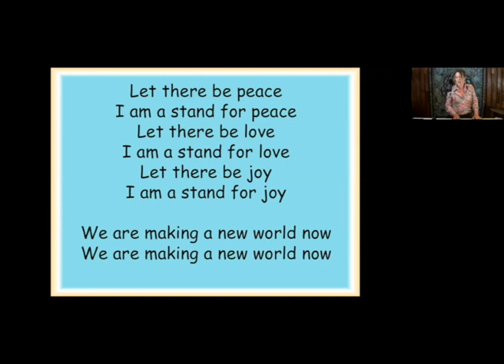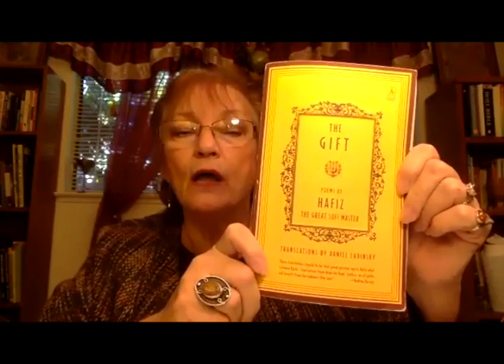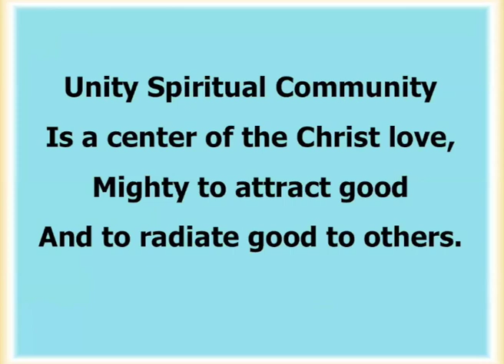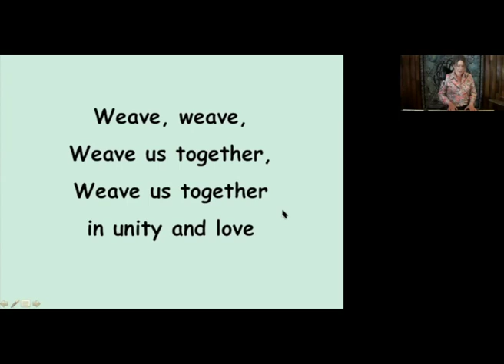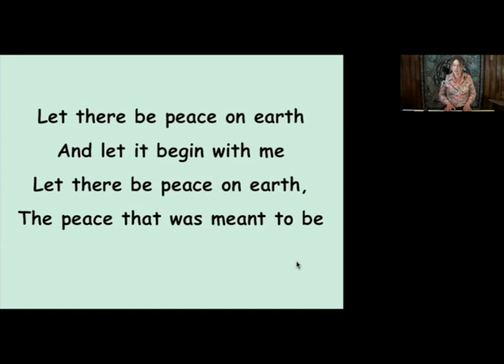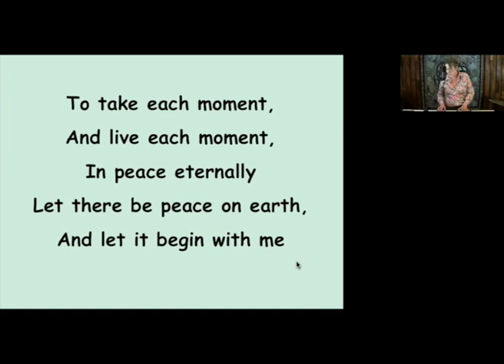"Emissary of Light" Sunday Service 11-15-2020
In the late 1980’s, James Twyman, known as the Peace Troubadour, traveled to war torn Bosnia and made a journey to a secluded mountainous area. There he met a mystical community known as the Emissaries of Light, a secret society said to have existed for thousands of years, dedicated to the eternal flame of peace and the banishment of fear and mistrust from the world.

As the Emissaries taught him their lessons, he learned an important truth: Despite war, cruelty, loneliness and fear, peace is not just a dream, it is a powerful reality that already exists within all our souls. Peace is, in fact, our destiny.

This Sunday, November 15, we will share some of the lessons from the Emissaries of Light. Rev. Carla Comiter with Lisa Lawson, Minister of Music